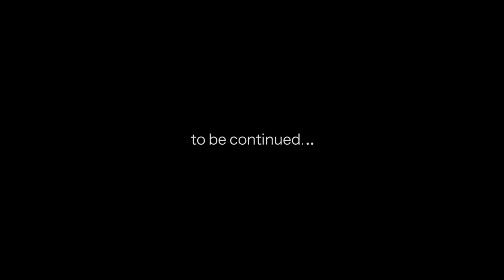Young Nudy: A day in the life Part 1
presented by: 9Figure Films
shot by: @smig_9fe
P.D.E PDE4L